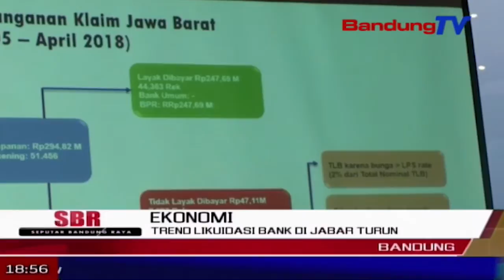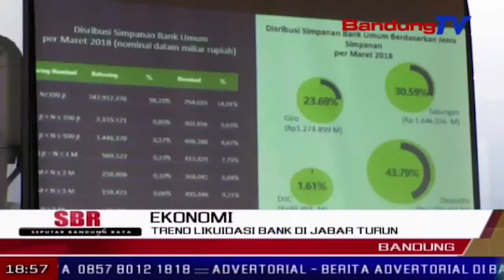Trend Likuidasi Bank Di Jabar Turun | SBR | BANDUNG TV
SBR | BANDUNG TV | KRISANTI | Meski jawa barat menempati posisi tertinggi dalam hal likuidasi terhadap perbankan di indonesia, lembaga penjamin simpanan menyatakan, saat ini trend likuidasi bank di jabar menurun. umumnya, likuidasi pada perbankan di jawa barat terjadi karena kasus kredit fiktif maupun kredit topengan.